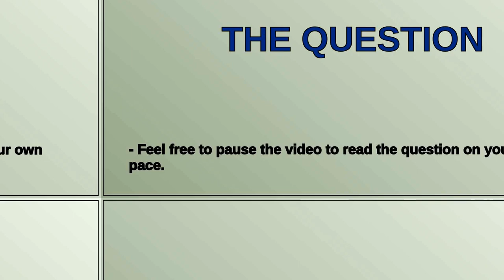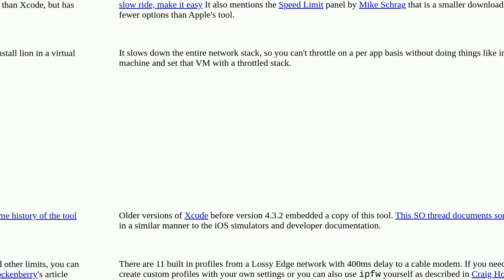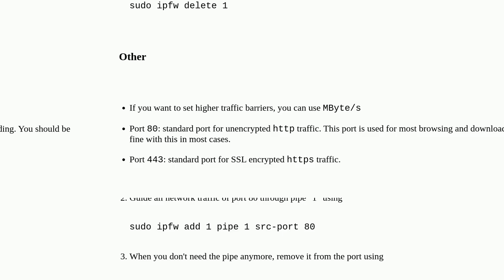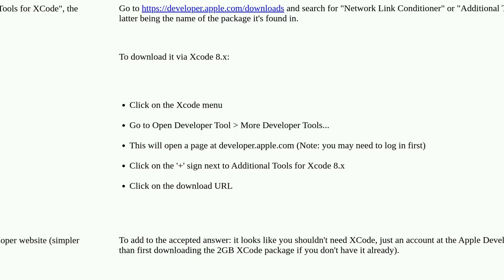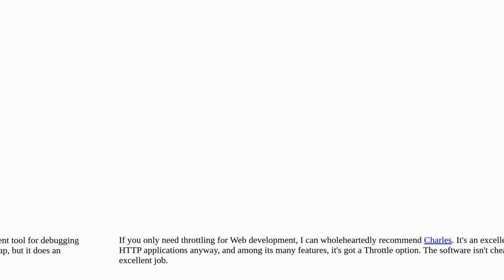Apple: How to simulate slow internet connections on the mac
How to simulate slow internet connections on the mac

A special thanks goes out to the community

  performance macos internet mac network